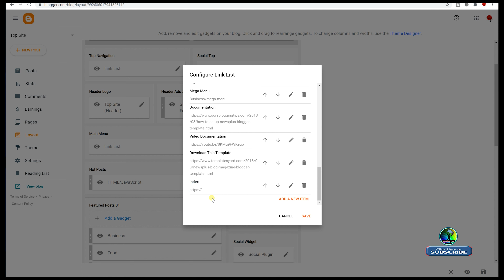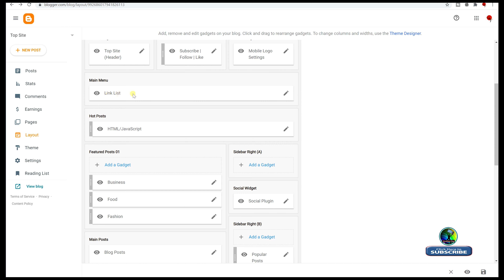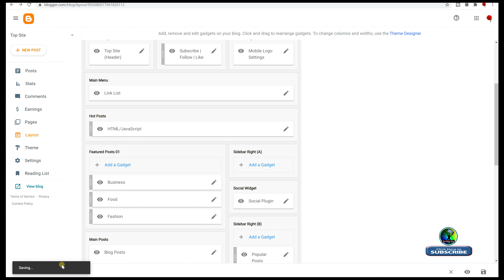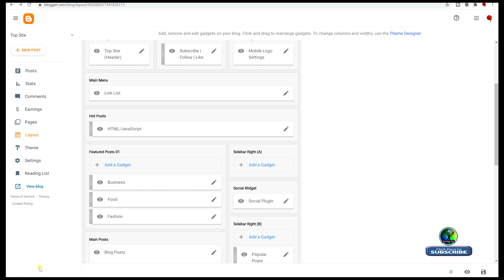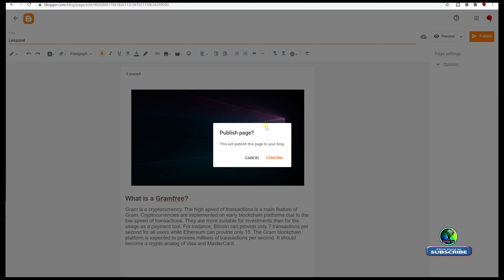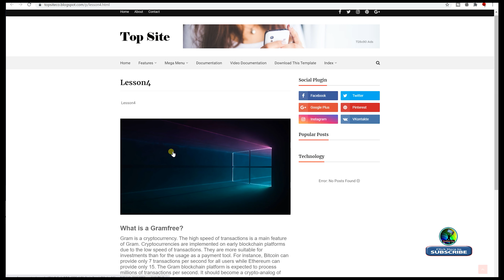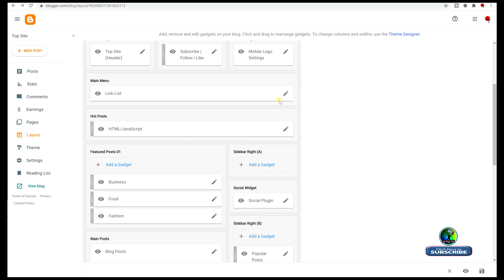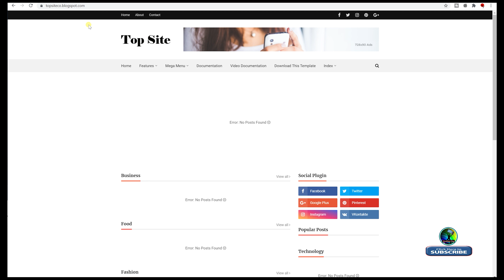How to Make INDEX in your Blog Site - Blogger Beginners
In this video, I show you, How to make Index or Submenu in your blog